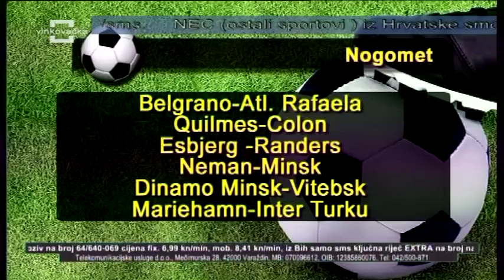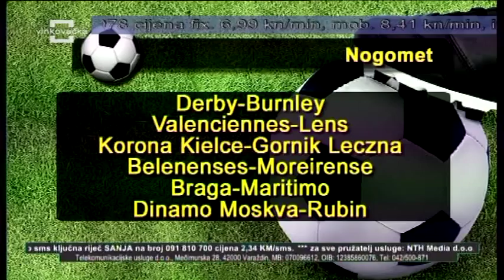Insajder i banane 21.09.2015.